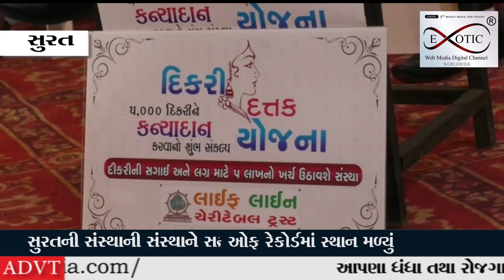સંસ્થાની સંસ્થાને સન્માન, દીકરી દત્તક યોજના સગાઈ અને લગ્નને વર્લ્ડ બુક ઓફ રેકોર્ડમાં સ્થાન મળ્યું